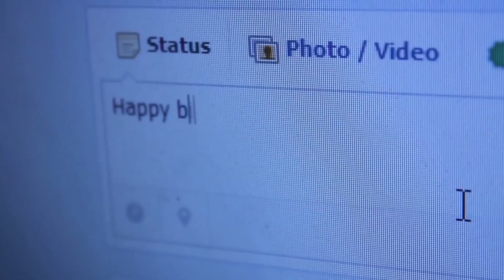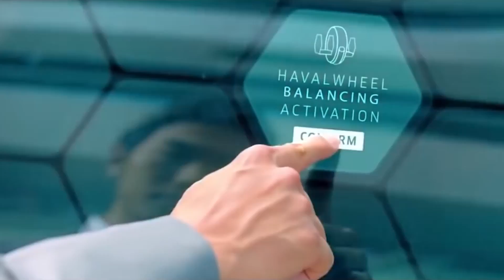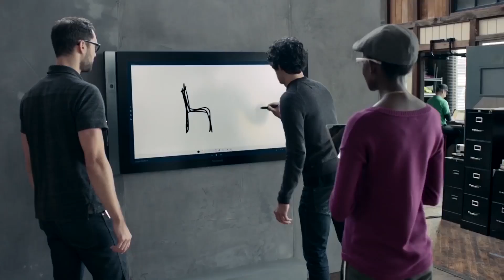Z.com ตลาดอินเทอร์เน็ตในไทย